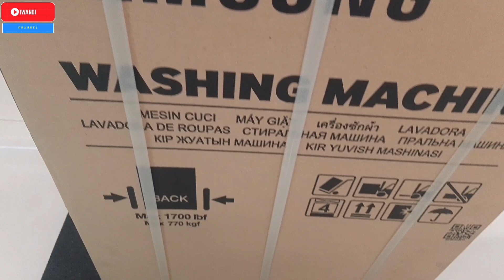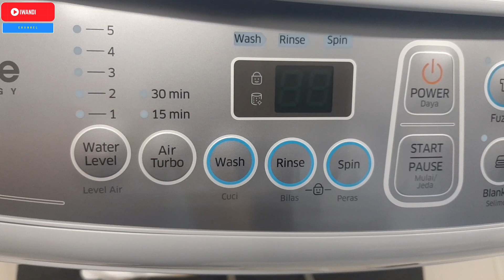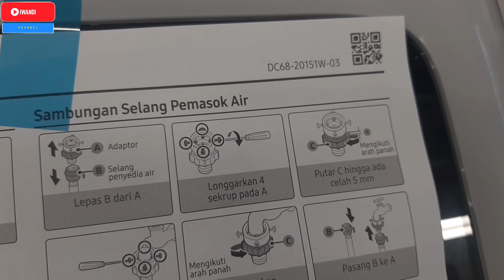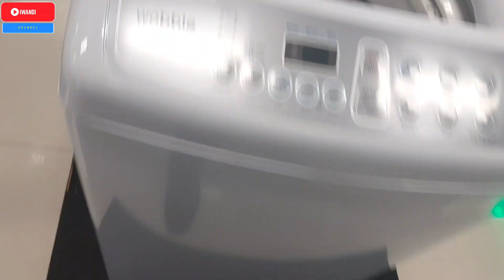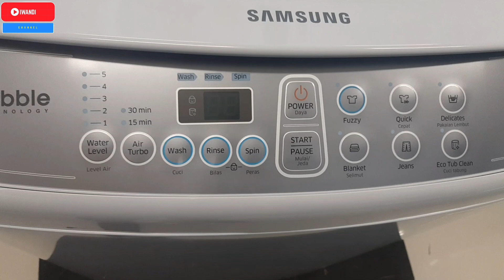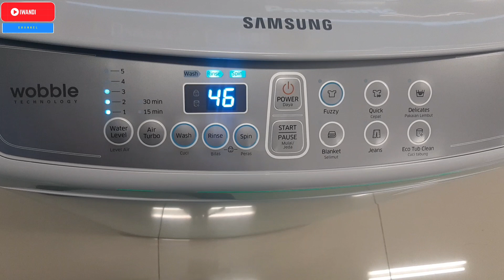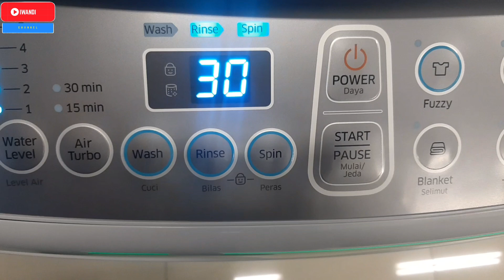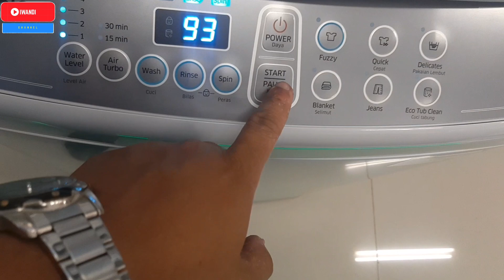WA75H4200SG || mesin cuci samsung bebas lilit dan bersih maksimal 7.5kg wa75h4200sg